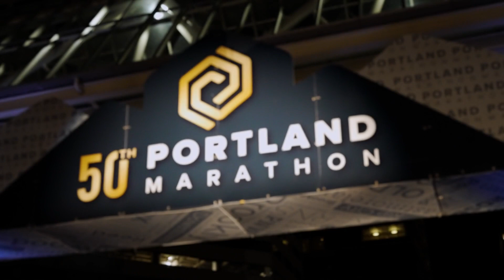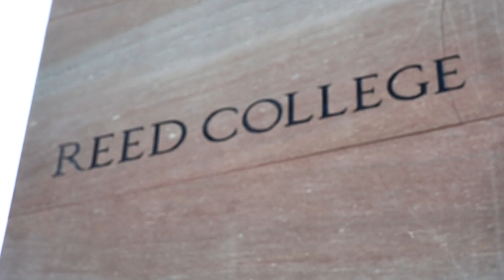2022 Portland Marathon by OHSU Health Marathon: isaiah stowers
isaiah stowers in the 2022 Portland Marathon by OHSU Health Marathon.